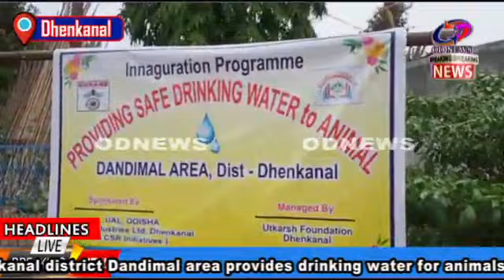Dhenkanal district Dandimal area provides drinking water for animals and birds